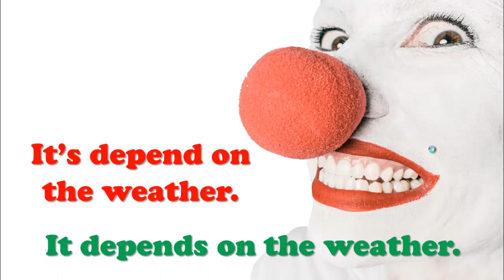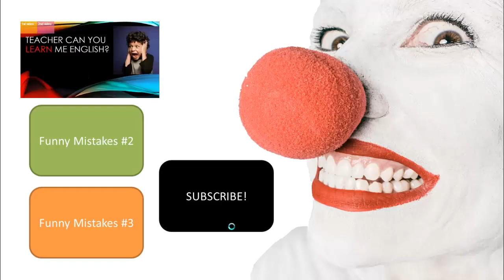Funny English language mistakes #4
Funny English language mistakes - Funny English grammar mistakes There are mistakes I hear while teaching in Saudi Arabia. The intent of this video is not to make fun of Saudi students, but to teach them in a fun way.

Transcript of mistakes:

It's depend on the weather
One of my friend he is Nassraui
Allbody loves Kabsa
How many year you sit in Riyadh?
Today is the twenty onth of March
I've finished my Bouer-Boint presentation.
That's mean "shagardi" in Arabic
That's last talk!
Oh! My liver!
Drive her mother!

Practice your English with a native speaker

English Books I recommend:

Great Everyday Preposition book with exercises.

Oxford Picture Dictionary English-Arabic Edition:

Equipment I use for video recordings:
Apple MacBook Pro MF839LL/A 13.3-Inch Laptop with Retina Display (2.7 GHz Intel Core i5 Processor, 8 GB RAM, 128 GB Hard Drive)

Blue Microphones Snowball iCE Condenser Microphone, Cardioid

Mackie CR Series CR3 - 3" Creative Reference Multimedia Monitors (Pair)

HP Pavilion 27xw 27-in IPS LED Backlit Monitor

Bose QuietComfort 35 Wireless Headphones, Black